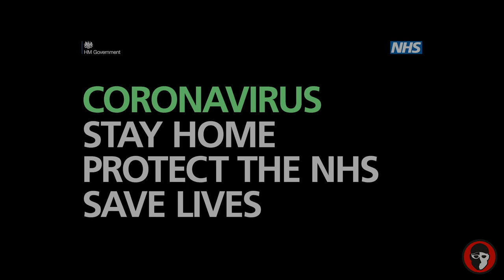No pool? No problem for these Loughborough swimmers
The lockdown period has brought many challenges to all athletes involved in sport, but what if your essential training venue – in this case, a swimming pool – has temporarily closed its doors?

Loughborough trio James Wilby, Abbie Wood, and Marie Wattal have each shown resilience and creativity outside of the water, as they spoke to the University as part of its TrainatHome campaign.